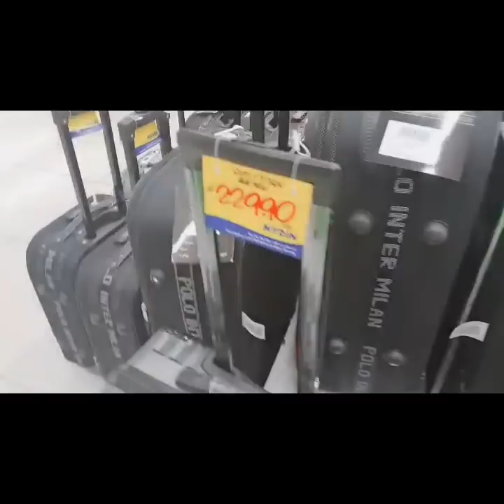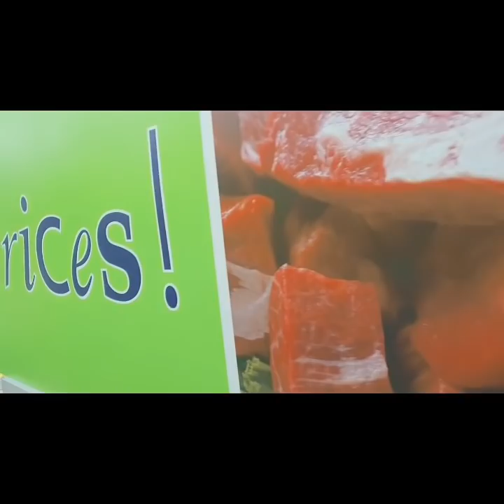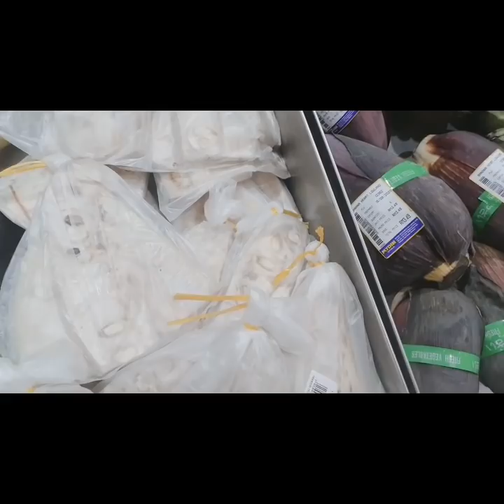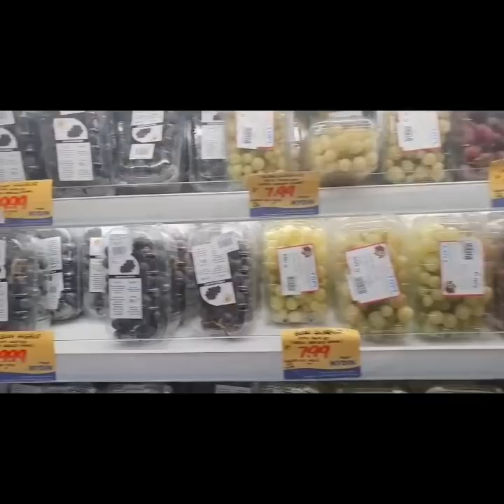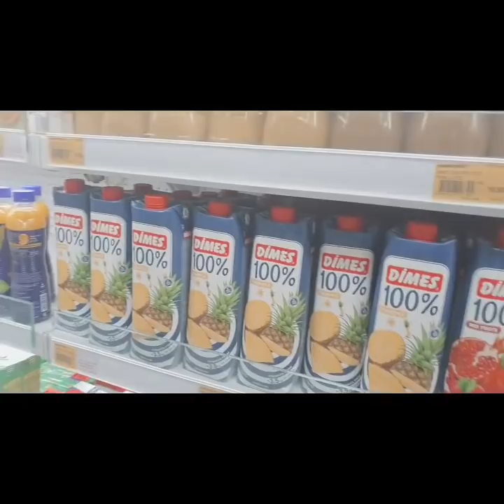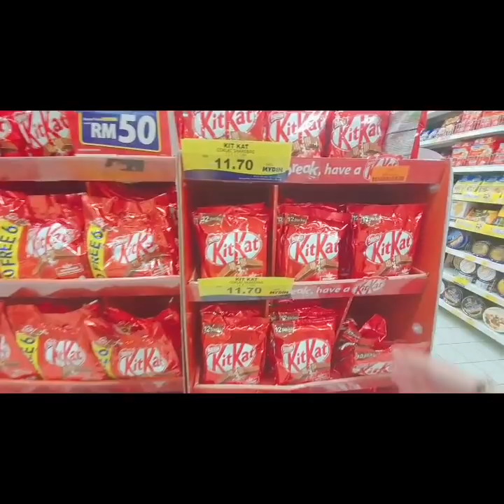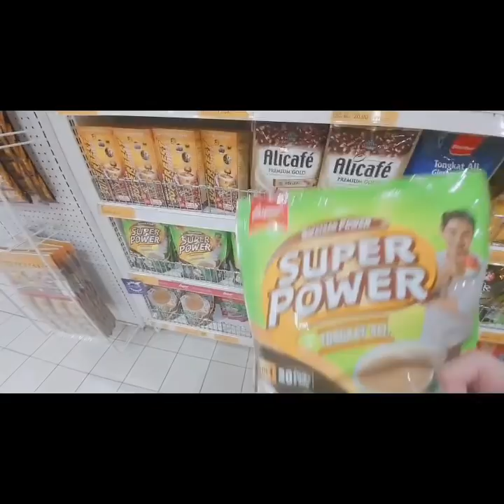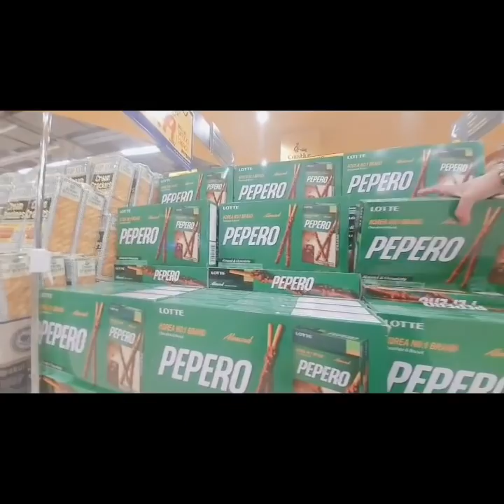LET'S GO SHOPPING AT MYDIN